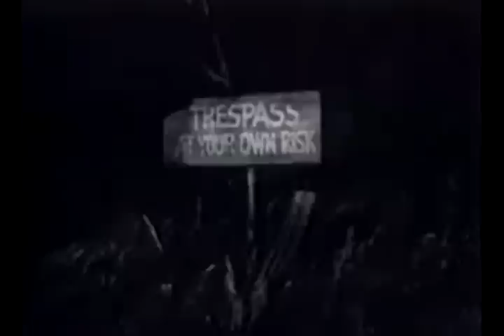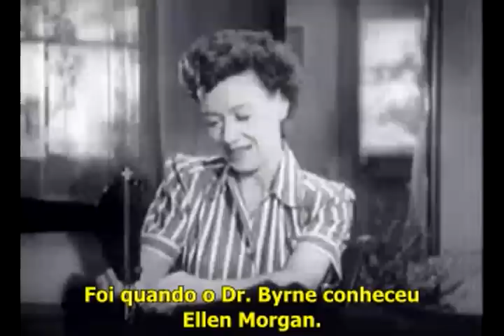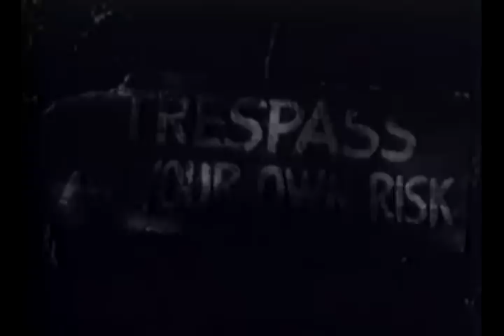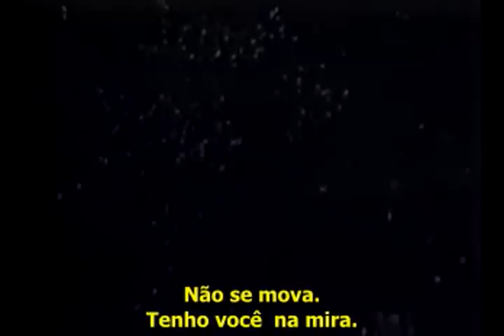O Mistério da Casa Vermelha (1947), filme noir com Edward G. Robinson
Pete e Ellen adotaram Meg desde quando ela era um bebê e perderam o contato com seus pais. Já adolescente, Meg convence seu amigo Nath para vir visitá-la na fazenda. Pete, que é um deficiente físico, usa uma perna de madeira, não está por perto. Quando Nath insiste em dar um pequeno passeio pelo bosque, Pete fica nervoso e os ameaça com avisos e gritos na noite, o que leva o terror à casa vermelha. Curiosos, Meg e Nath ignoram seus avisos e começam a explorar o terreno. Meg começa a gostar de Nath, mas a namorada deste, Tibby, tem outros planos para ele. Enquanto isso, eles se aproximam do perigo real e do obscuro segredo da casa vermelha.